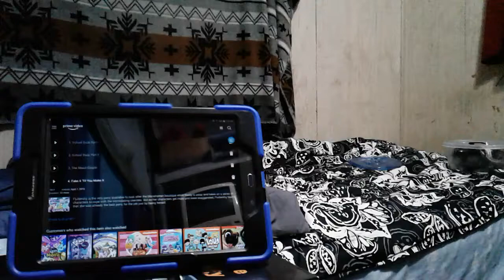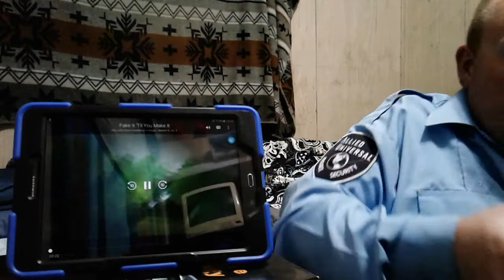MLP FIM S8 EP 4 Fake it Til You Make it BLIND REACTION